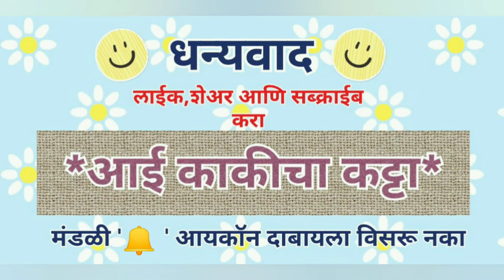मोड आलेल्या मिक्स कडधान्याची भाजी (भेळभाल) | Spicy Dry Sprouts Recipe | By Aai kakicha Katta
Mixed sprouts are rich in proteins, vitamins and fibre. It is considered to be a highly nutritious meal if you include sprouts in it. They are many ways you can consume them some people like them raw and some of them prefer boiled sprouts. At home our mother has been cooking mixed sprouts in a pressure cooker with green chillies and some spices. To know more about these spices and how to make it you'll have to watch the video till the very end. I can assure you that it will turn out to be a palatable dish even if you are a first timer.
 So guys, please go ahead watch the video and try it out yourself and don't forget to give us your feedback in the comments section...

*टीप:- कडधान्याला मोड आण्यासाठी ते १२ तास पाण्यामध्ये भिजत ठेवावेत व नंतर ते पाण्यातून काढून
कॉटन कपड्यामध्ये घट्ट बांधून १२ तास ठेवावेत मग कडधान्याला लांब व खुपसारे मोड येतील*

FOR MORE RECIPES FOLLOW BELOW LINKS :-

भरलेली मसाला भेंडी तवा फ्राय | BHARLI BHENDI TAWA FRY | RECIPE BY AAI KAKICHA KATTA | VEG STARTER

चिकन चपली कबाब | Chiken Chapli Kebab | Recipe By Aai kakicha Katta | Non Veg Barbecue Street Food

AAI KAKICHA KATTA